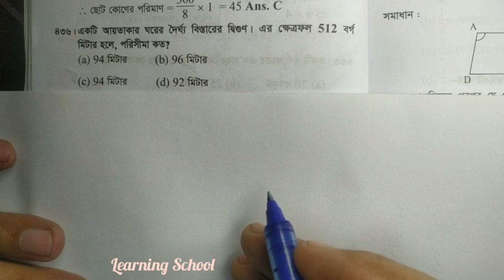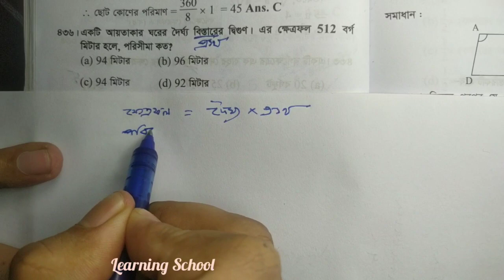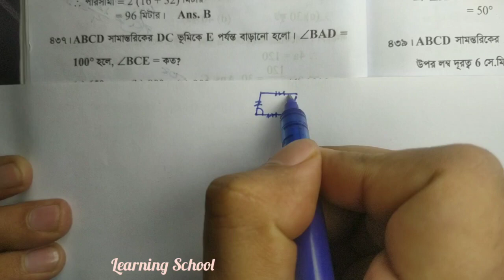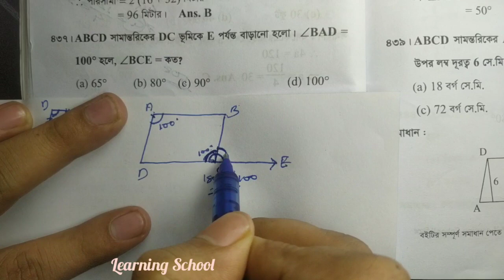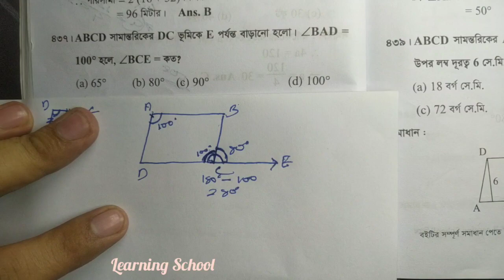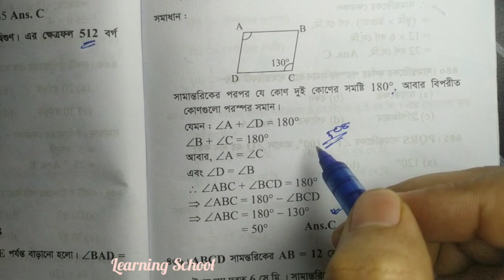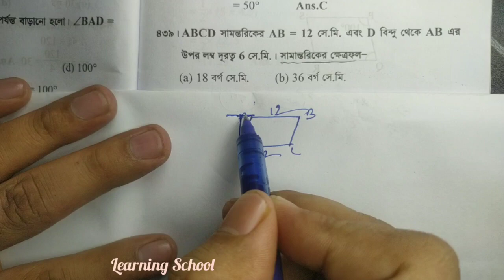(436- 440)যে কোন সরকারী চাকুরীতে এই ৫০৮ টি অংক থেকে ৯০% কমন পাবেন। Job math